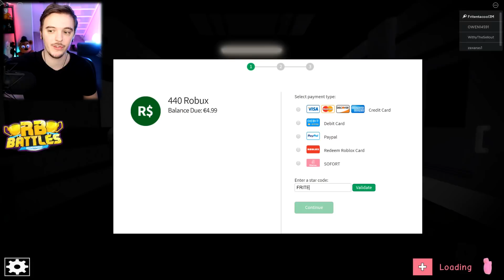ROBLOX PIGGY BOOK 2 CHAPITRE 5... ( énorme )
Roblox Piggy Book 2 Chapitre 5 français ( fr ) Un nouveau chapitre est sortit ! On découvre ?